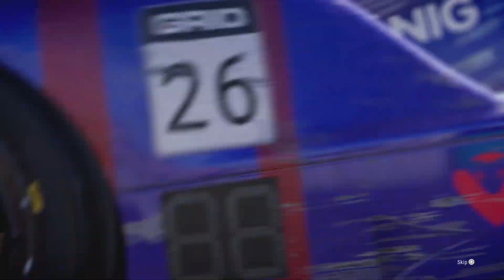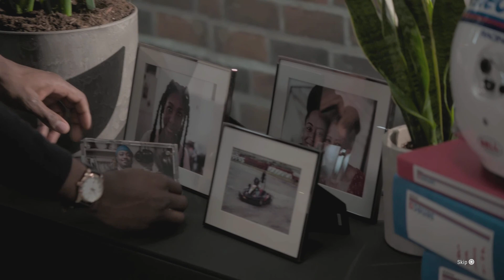GRID LEGENDS | First Experience Part 1 | The Story begins | PS5 Gameplay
Create dream races
Design and share events with incredible motorsport variety frombig

🔵Logo & banner Design was created by PS4 Gamer
Stijn 25802

🔴For donations to improve my channel and equipment a kind gesture to my cause I would really appreciate the support thanks KPG-GOONER